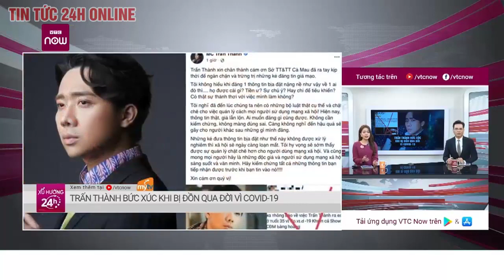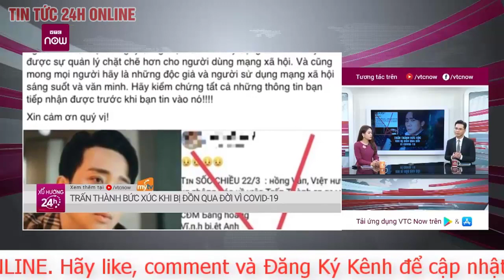Toàn cảnh Thời sự Nóng 24h TỐI 26/3 Lãnh đạo EU phản ứng Nga đòi thanh toán khí đốt bằng đồng rup